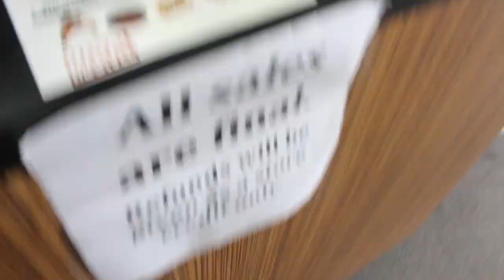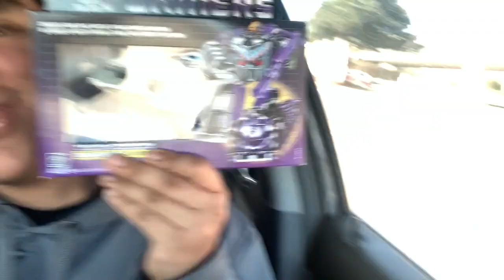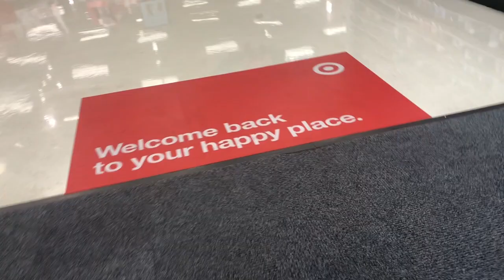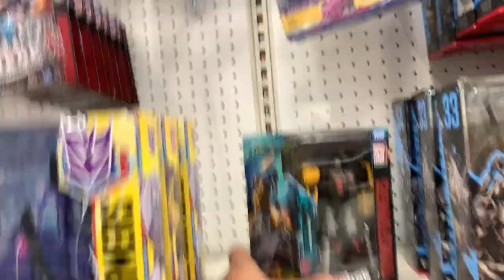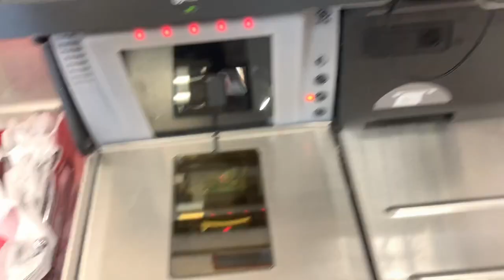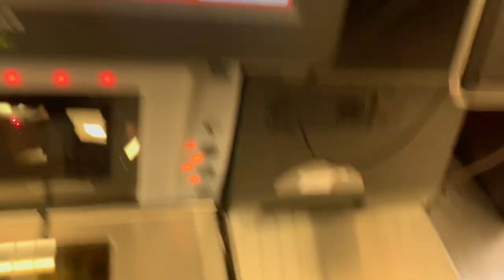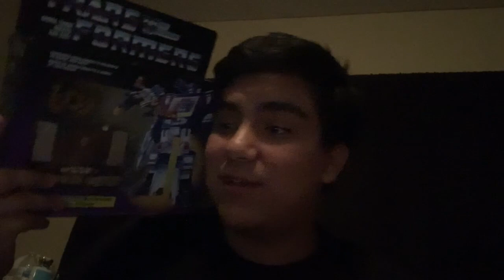G1 REISSUE PURCHASES!!!!!!!! BUDDYS TOYS!! FIRST WFC EARTH RISE FIND!!!! [Transformers Toy Hunt #34]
I had fun recording this video for you guys!!!

I can't wait to unbox these new figures!!!

Sorry that I'm busy!!!